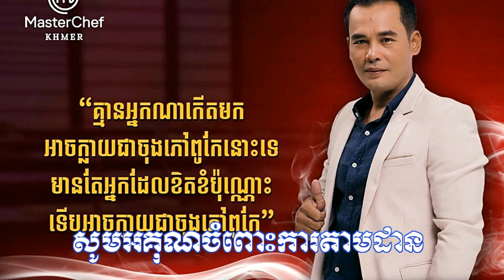ក្តុកក្តួល! មកដឹងជីវប្រវត្តិកំសត់តស៊ូរបស់Chef រិទ្ធី ទម្រំាក្លាយជាគណះកម្មការដល់ឆ្នើមរបស់ Master Chef